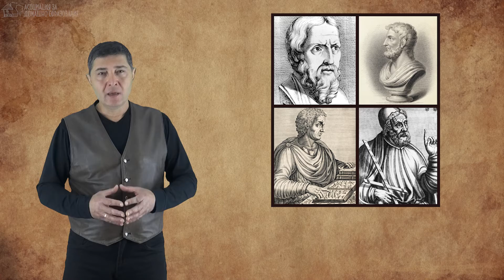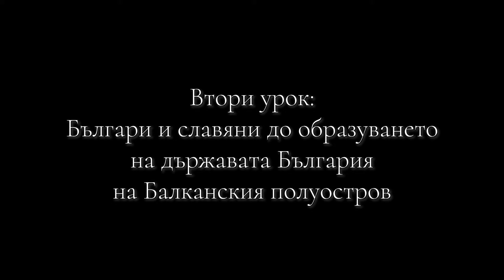Трейлър: Урок втори от поредицата: Уроци по история на България с Петър Порумбачанов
Темата на втория урок от поредицата: Уроци по история на България с Петър Порумбачанов е: Българи и славяни до образуването на държавата България на Балканския полуостров.

Благодарим на всички малки и големи любители на историята!